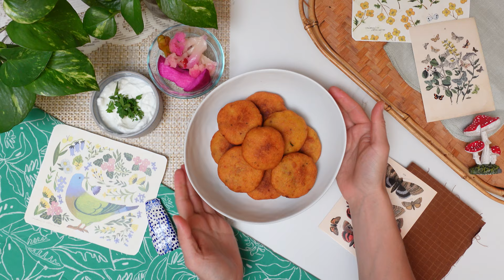How the World Eats Fried Foods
A huge thank you to Rachelle, Sarrah, Taysia, Andrea, and Daniela for sharing your stories with us!

Muhogo Bhajia
Ingredients
350 grams cassava
120 grams potatoes
Turmeric Powder
Salt
Lemon
Sugar
Habanero chili
Ginger & Garlic paste
Coriander Leaves
Chilli Powder
(Add all spices as per your taste)
Directions
Scrape the skin of the Cassava and grate it.
Boil the potatoes and mash them. Add all the spices to the potatoes and then mix it with the Cassava thoroughly. Make small balls and slightly press to flatten it a bit. Deep fry in hot oil and serve hot with Tamarind Chutney.

Potato Chap
Yield: 24 patties
Filling:
¼ lb ground beef (fat ratio: 85% to 15%)
Less than 1/4 bunch parsley, finely chopped
¼ medium yellow onion finely chopped
1 teaspoon (regular not measuring) seven spice
Salt and pepper to taste
Dough:
3 large russet potatoes (530gr) roughly
1 large egg
1 cup potato flakes
3 Tbsp and 2 tsp Cornstarch (start with 2 Tbsp, then slowly incorporate to see if you need the rest)
½ teaspoon turmeric
Directions
Boil your potato WITH THE SKIN ON in salted water until fork tender (this will help retain more of the starch for the dough). While the potato is boiling, you are going to start your filling.
Cut your onions and parsley.
In a pan on medium heat, cook the onions with the ground beef.  Once the beef is cooked and browned, you are going to drain the residual oil.
Add seven spice, salt and pepper.
Turn off your pan and add parsley and mix to let it cool.

Once the potatoes are fork tender, you are going to peel off the skins and mash them until smooth. They should be as smooth as possible (you do not want any chunks) and let them cool.
Then you will add in salt, pepper, and turmeric and mix until smooth and the dough looks consistently yellow. Give it a taste and see if it needs more salt, then add your egg.
Add your potato flakes and mix.
You can let your dough sit for 1-2 hours in the refrigerator which probably helps increase the starch but I never have the patience. So here is where you can incorporate the cornstarch.
I would start with two tablespoons of cornstarch. Initially the dough will be very powdery and break apart like mashed potatoes. Then when you keep incorporating more cornstarch, it will start to hold it’s shape in a ball.
Try to flatten it and see if it breaks when folding. If it does, keep incorporating more cornstarch adding half (measuring) teaspoons of cornstarch at a time. Mix the mixture and try forming the dough again. Trust the process, eventually it will turn out. I found mine came together after 3 tbp and 2 tsp and then I just let it sit for 30 minutes.
Once it’s the consistency you want, take a tablespoon amount of the dough, flatten it into a circle (pressing with your fingers while rotating) and then grab a spoonful of the filling and fold the edges over and pinch until you have a patty.
Press down gently to make sure there are no air pockets. If there are holes just use the dough mixture to patch it up and also you can put some water on your finger to remove creases.
You can fry them right away but to ensure no breakage, you can put them in the fridge, covered, for 30 minutes to an hour.
Heat up oil on medium heat in a pot and once ready, you just need to fry and flip until the patty is golden brown. Which should take about 3- 5 minutes and then let them rest on a paper towel until you are ready to serve.

CHAPTERS
00:00 Intro
00:28 Peruvian Picarones (Squash Donuts)
01:36 Trying Picarones
04:54 Tanzanian Muhogo Bhajia (Cassava Fritters)
06:52 Trying Muhogo Bhajia
09:30 Assyrian Iraqi Potato Chap (Potato Fritter)
12:04 Trying Potato Chap
15:02 Meti Nation Bannock (Fry Bread)
17:14 Trying Bannock
19:42 Portuguese Pataniscas de Bacalhau (Cod Fritters)
21:28 Trying Pataniscas de Bacalhau

Beryl Shereshewsky
115 East 34th Street FRNT 1